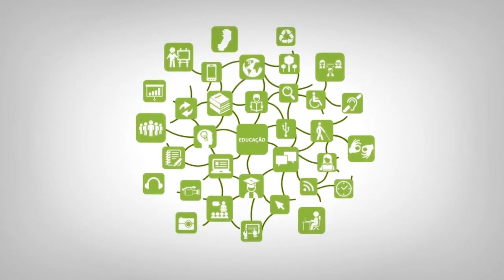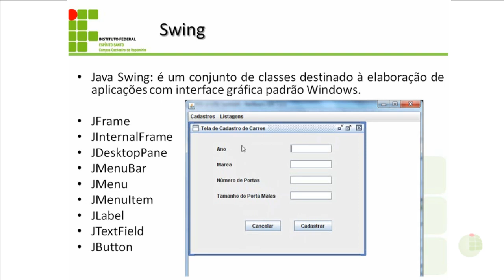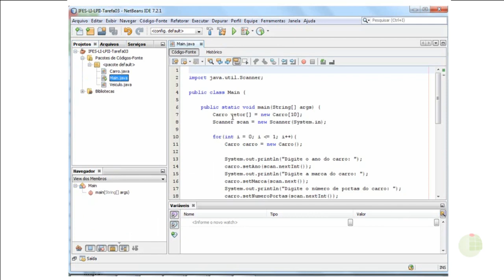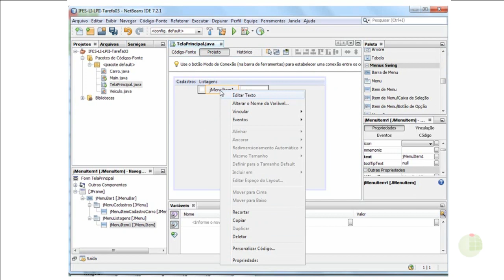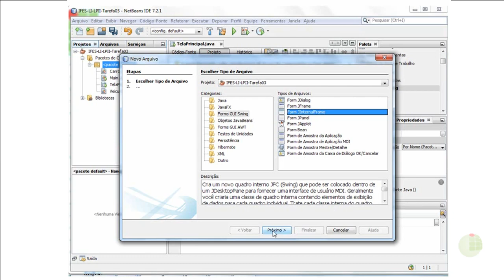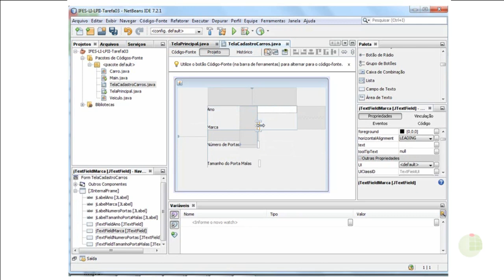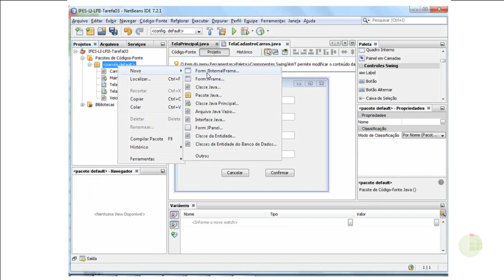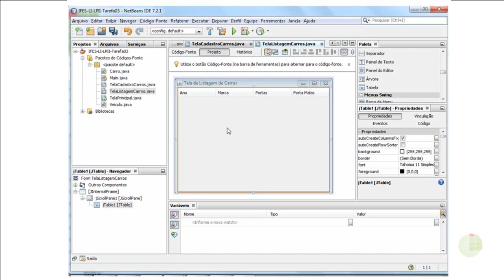Tutorial - Tarefa 03 - Interface Gráfica - Swing parte I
Curso: Licenciatura em Informática
Disciplina: Linguagem de programação II
Professor: Rafael Vargas Mesquita